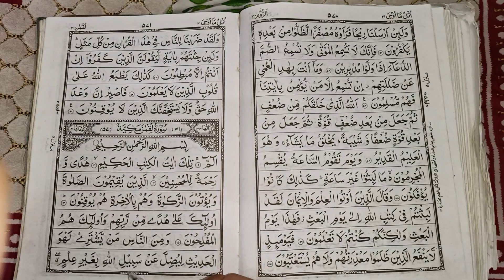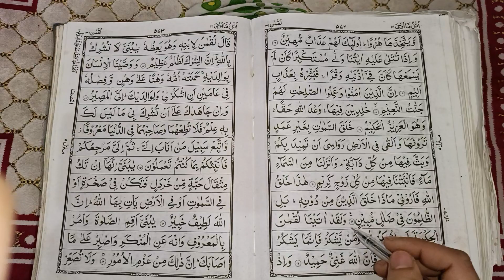Learn to read the Qur'an part 108!!कुरान पढना सीखे पाठ 108!! Quran padhne ka tarika....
Learn to Read The Quran - कुरआन पढ़ना सीखें | Part 108 | Para 5 - Surah An Nisa سورة النساء

Quran
surah Nisa
Online Classes Quran part 108
Quran padhna Sikhe part 108
noorani qaida easy way
Madani Qaida
Quran padhne ka tarika
quran padhne ka tarika Muhammad Ibrahim
learn tajweed
noorani qaida
Madani kayda
learn Quran
Quran padhna Sikhe
learn to read quran in hindi
hindi main quran padhna sikhao
Quran by Muhammad Ibrahim
wal muhsanat
panchwan para
para 5
5 Para
learn to read the quran part 107
 quran padhna sikhe Part 107
surah nisa, wal muhsanat, para 5,
quran part 108
learn quran,
learn quranic arabic for beginners,
 learn quran alphabet
, learn quran arabic in urdu
, learn quran complete,
 quran sikhen,
Noori education,
kuran kaise padhe shuru se
how to read the Qur'an part 106
islamic video
islamiceducation
Quran tilawat
Quran recitation
Quran Sharif
Quran tilawat butiful voice
Quran translation in Urdu
Quran padhno
Quran padhna sikhe
Quran padhna nhe aata to kya krna cahiye
Quran padhna sikhe part 10
How to read the Qur'an for beginners
Learn to read the Qur'an part 1

قرآن پڑھنا سیکھی
, اردو کوچنگ سین
, اردو لکھنا سیکھیں
 اردو لکھنا اور پڑھنا سیکھیں